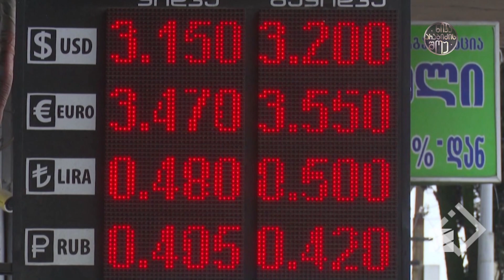ნიკა არაბიძის შოუ - ხალხი და პოლიტიკოსები (ადამიანო)